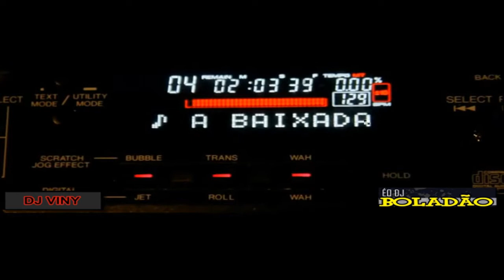Mc Léo Da Baixada - Conforto de Patrão [CLIP OFICIAL 2012] (DJ VINY E DJ BOLADÃO ).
ESSA É MAS UMA DA FIRMA .                                DJ VINY E DJ BOLADAO COM O MAS NOVO SUCESSO MC LEO DA BAIXADA - CONFORTO DE PATRAO .